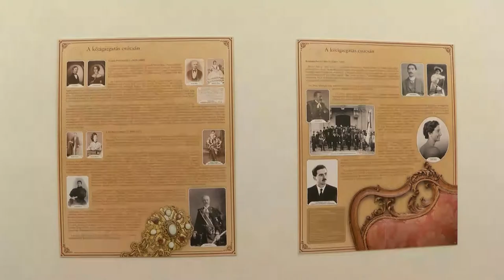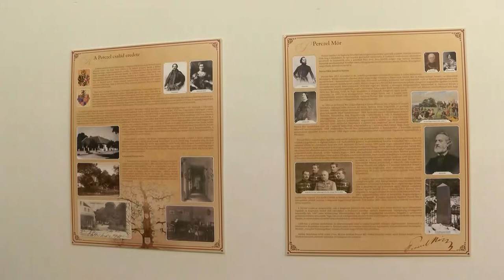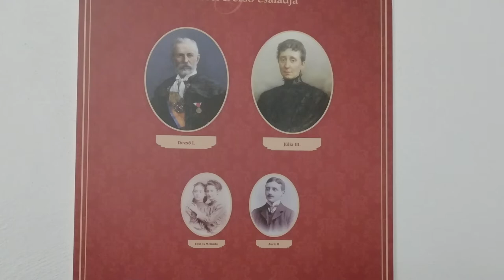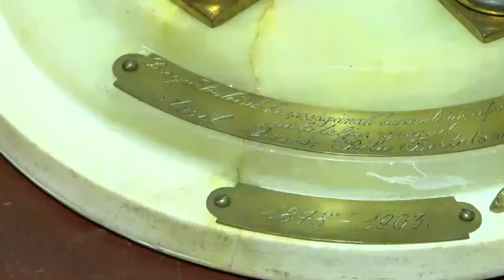Perczel Mór szülőháza - Bonyhád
Bonyhád egyik építészeti különlegessége Perczel Mór szülőháza. Az önkormányzat egy sikeres pályázat eredményeként átépítette és felújítatta az ikónikus épületet. A beruházás befejezését követően nyílt kiállítás mely végig kíséri a család történetét az utolsó családtagig Perczel Ágnesig.  A nemzeti ünnep alkalmával mi is ellátogattunk a házba.